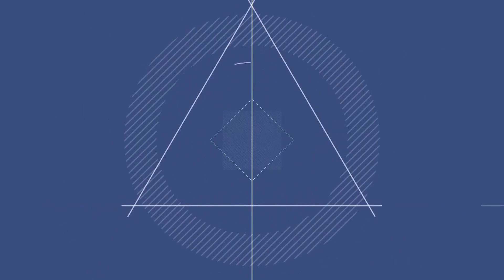트롯신이 떴다2 - 임지안 《 좋아좋아》 김연자 폭풍오열케 했던 그녀 / 데뷔곡 / 트롯기대주 / 2017난영가요제 / MBC가요베스트 557회 목포1부 [고화질 / 고음질]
가수 : 임지안
- 트롯신이 떴다 2에서 훨훨훨을 중저음 보이스로 매력적이게 불러 호평을 받았다.
- 김연자와는 6년간 소속사에서 함께 했었고, 동생의 안타까운 사연을 알고 있었던 김연자는 오열을 하였다.
곡명 : 좋아좋아
프로그램 : MBC가요베스트 557회 목포1부
방송일시 : 20171117
장소 : 목포 문화예술회관 광장 특설무대
행사 : 2017난영가요제
녹화 : 2017년 9월26일
가사
그냥 바라만 봐도 좋아

난 정말 그대가 좋아 장동건 닮아서 좋아
이 멋진 사람이 내 사랑이라니까
난 정말 그대가 좋아 바라만 보아도 좋아
또 능력도 있어 정말 정말 최고야

운명 인가봐 정말 인연 인가봐
이렇게도 죽고 못사니
보고보고 또 보고
다시 한번 또 보고
사랑이란 이런건가봐

정말 장동건 닮았어
또 능력도 있잖아
MBC가요베스트 557회 목포1부
진행 : 조영구, 송유라
출연 : 진성, 임지안, 박진도, 이효정, 김혜미, 김성태, 오로라, 김준영, 박주희, 태진아